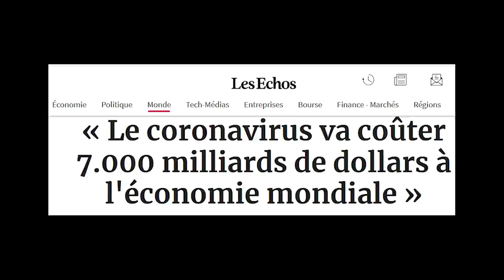POURQUOI INVESTIR EN ALGÉRIE (ÉPISODE 6)